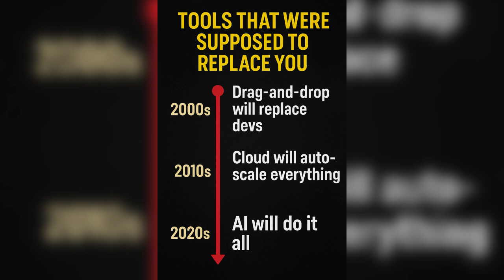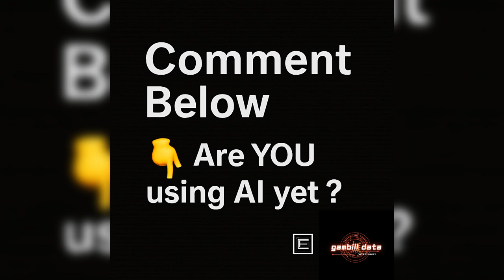What Happens When AI Learns Your Job?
Is AI coming for your job? A tech veteran reflects on 25 years in the industry, sharing doubts about **job security in the age of automation**. He discusses the **rapid progress** of AI and questions if it's time to step aside in this **digital era**. The video explores the **future of work** and potential impacts of the **ai revolution**.

The truth? The real work never goes away...It just changes form.

You’ll learn:

Why AI is the next tool in a long line of "job killers"
How you can adapt and thrive with AI
Why AI is an amplifier, not a replacement
The real danger: not evolving

Drop a comment: Are you integrating AI into your workflows yet, or waiting to see how it plays out?

AI Taking Your Data Engineering Job Chapters:
00:00 Is it time to quit Data Engineering?
00:22 Data Engineering like it's 1999
01:01 The Big Data Revolution!
01:15 Tools that came before to replace YOU!
02:21 What AI Can't Replace!
03:17 We are still maintaining XLS and SSIS/SSRS!
04:08 Your Data Stack Evolving!
04:25 How are you using AI in your work?